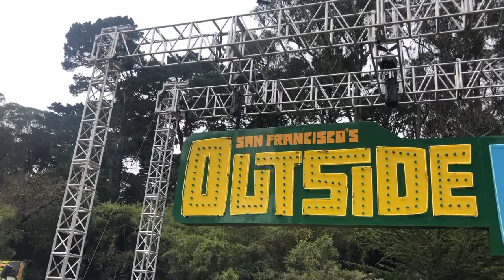OUTSIDELANDS 2019 VLOG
My favorite weekend of the year with all of my favorite humans in my favorite city!

Song: Brasstracks - Fever